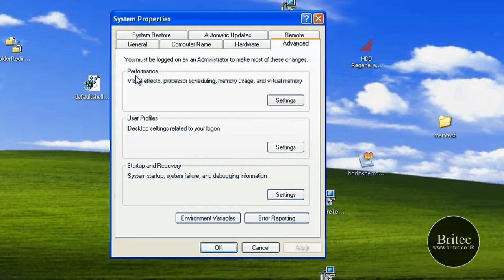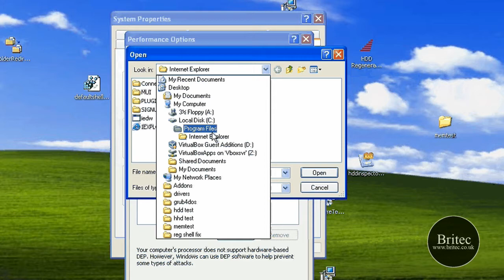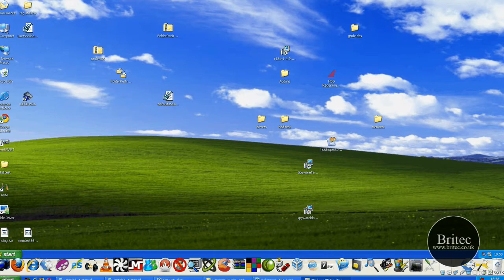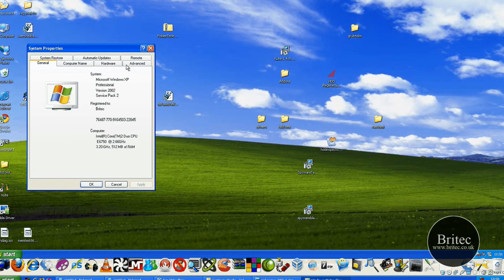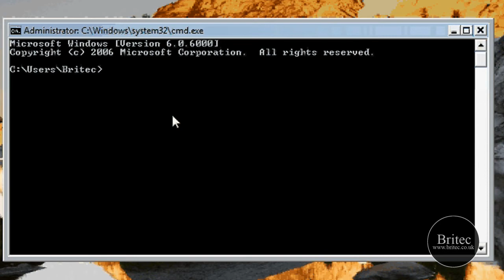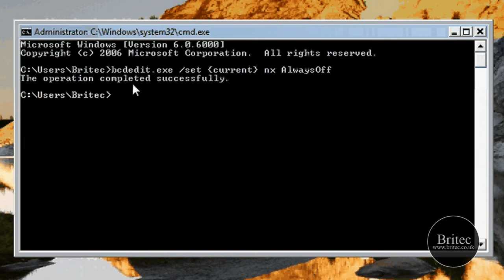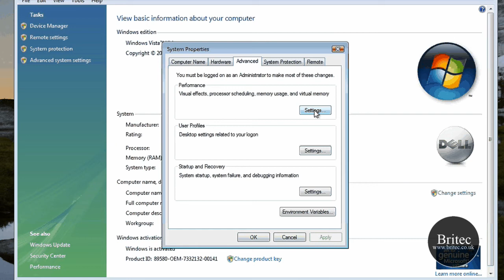How To Disable or Enable Data Execution Prevention DEP in Vista & XP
How To Disable or Enable Data Execution Prevention DEP in Vista & XP by Britec

Command to Disable for Windows Vista

bcdedit.exe /set {current} nx AlwaysOff
Command to Enable for Windows Vista

bcdedit.exe /set {current} nx Optin